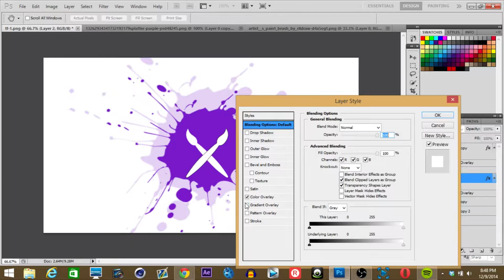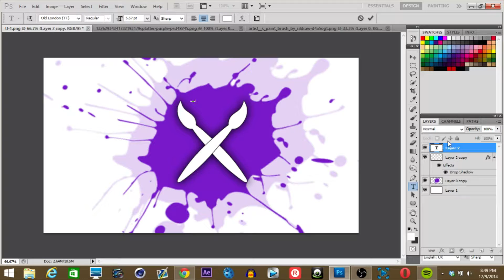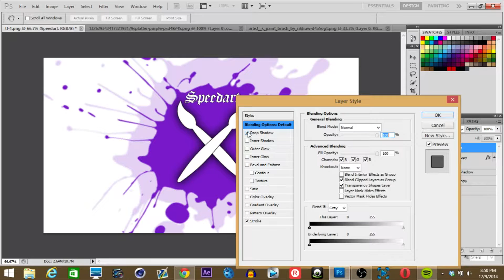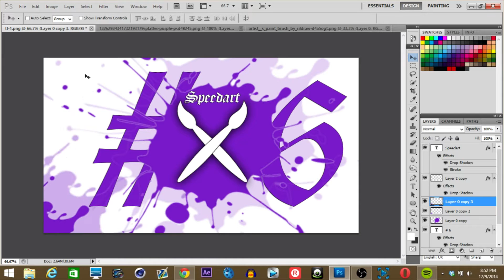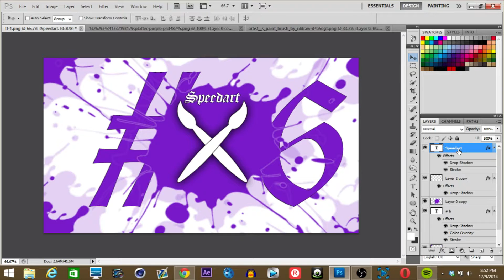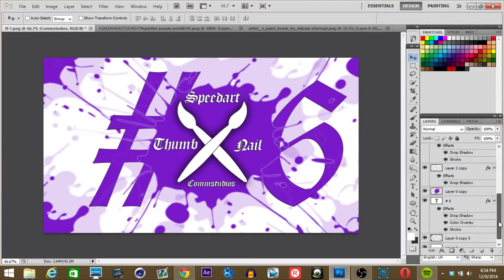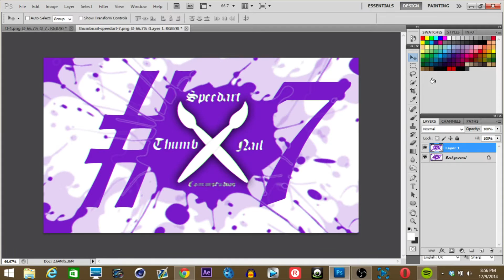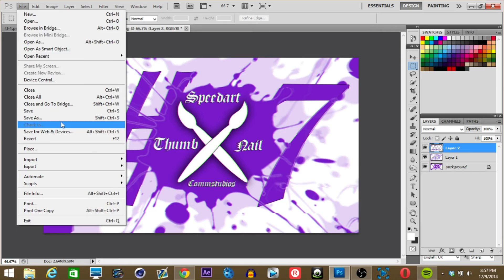Making a YouTube Thumbnail (Speedart)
(Two Friends - Long Way Home ft. Breach The Summit)